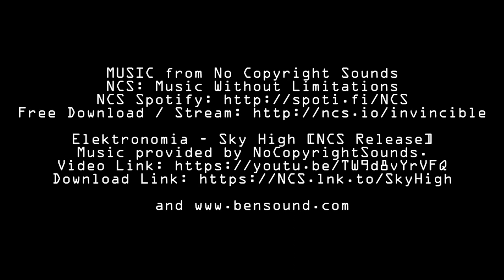More UNSEEN Tajikistan - Khujand, Panjakent and the Seven Lakes [ Trip 2019 Vlog Series - Vlog 3]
Tajikistan travel is not as easy as some places, but it is certainly rewarding. A new and different place to travel, it's mountains and lakes are breathtaking. My Vlog series from 2019's trip continues as I discover the city of Khujand, Panjakent and test my fitness hiking mountains to the Seven Lakes.

0:00 Introduction
1:01 Leaving breathtaking Iskander-Kul! And route information
1:57 To the Northern City of Khujand - weddings in the park
2:54 Another crazy journey in a share taxi, this time to Panjakent
5:18 Arriving in the town of Panjakent
6:48 Into the Mountains!
8:13 Hiking to the top of the Seven Lakes. I nearly survived!
9:55 Outro

May the Journey Never End!

Loads more content on my blog - andysworldjourneys.com